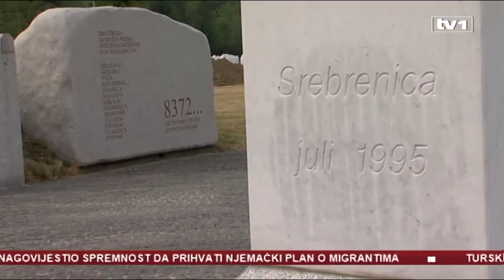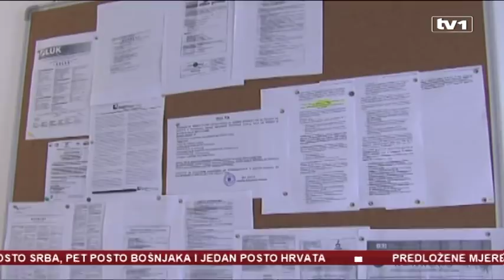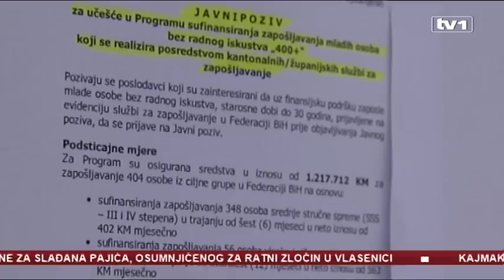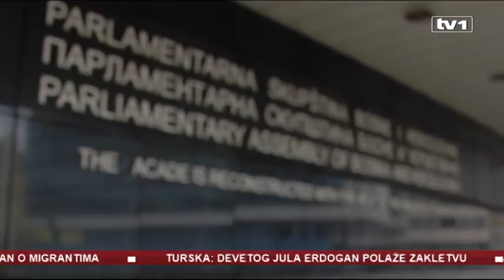Dnevnik u 17 - 4.7.2018.